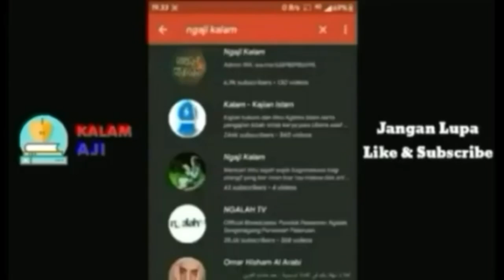SUNAN GESENG MURID SUNAN KALI JAGA. bag=2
saking taatnya ki cokro joyo bertapa menjaga tongkat bambu dan di kasih doa maka diangkatnya menjadi murid sunan kali jaga.dan di beri gelar sunan geseng